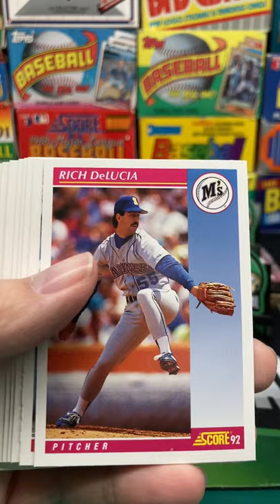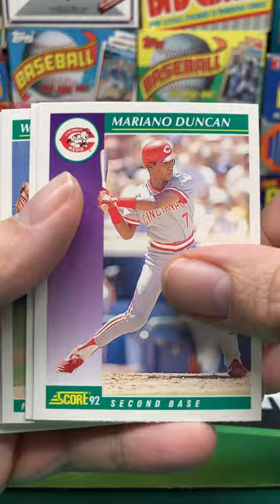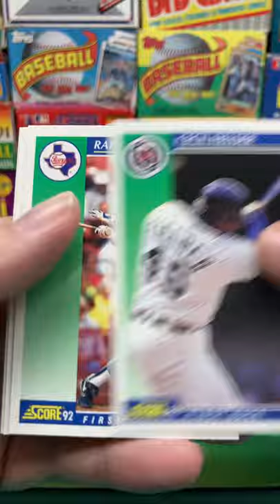1992 Score Baseball Series 1 Pack